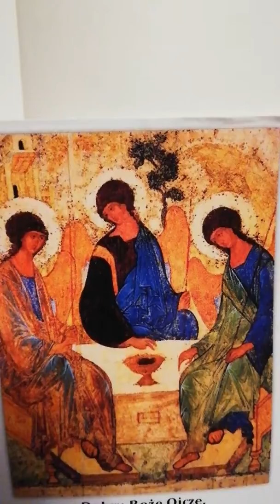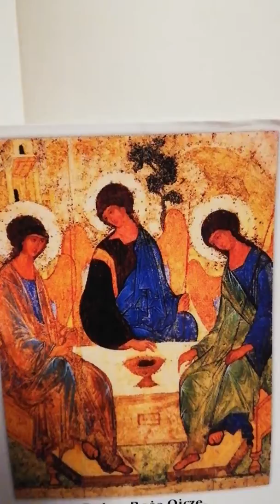Urszula Kochanowska. Bolesław Leśmian.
Urszula w Niebie tęskni za rodzicami...